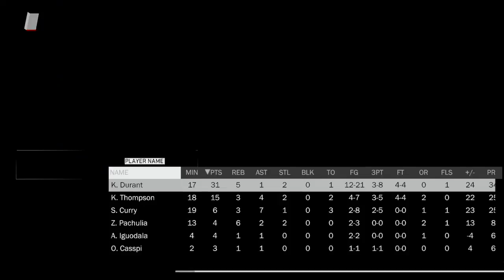Dee12_5-starz's Live PS4 Broadcast